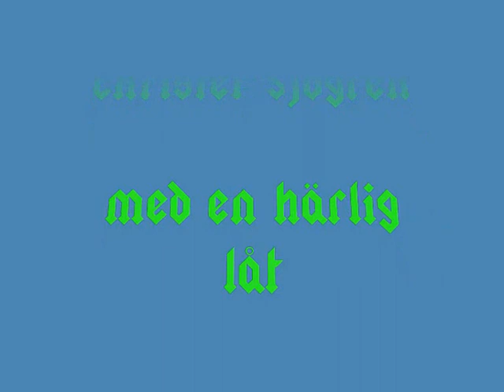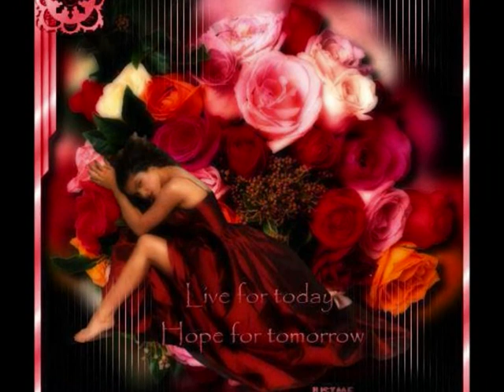Nyanser; Christrer Sjögren Nr 1